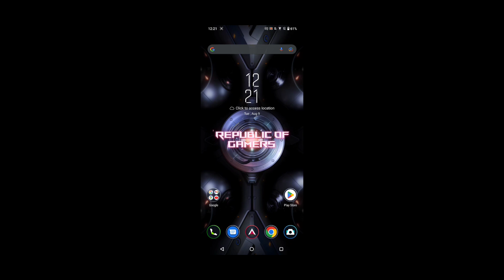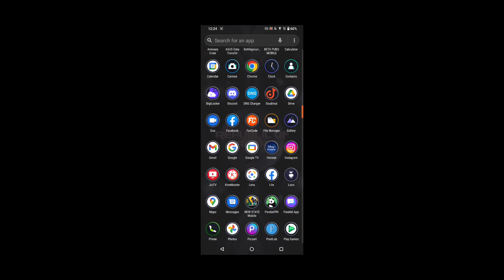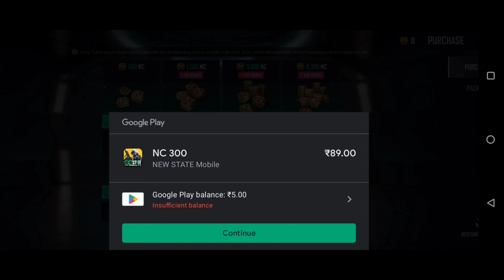UC PURCHASE FAILED, PAYMENT ERROR PROBLEM IN BGMI || DOLLAR KYU SHOW HO RAHA HAI🙄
I explained bgmi new uc error.